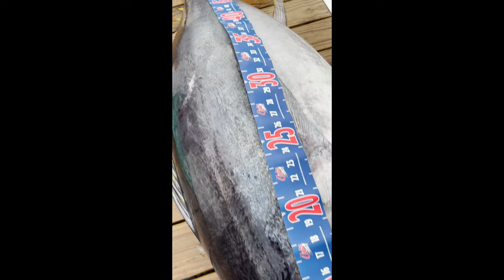Running 240 miles in a 27ft Conch for a 225 LB Big Eye Tuna - Long Island, New York